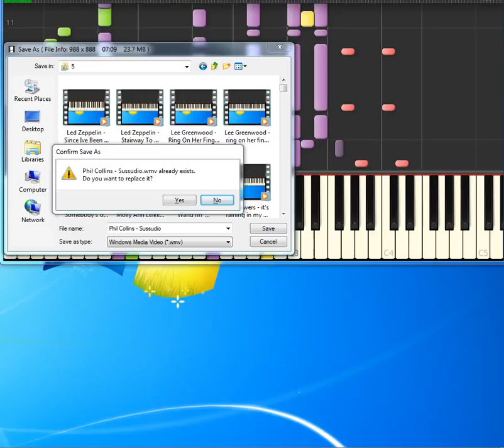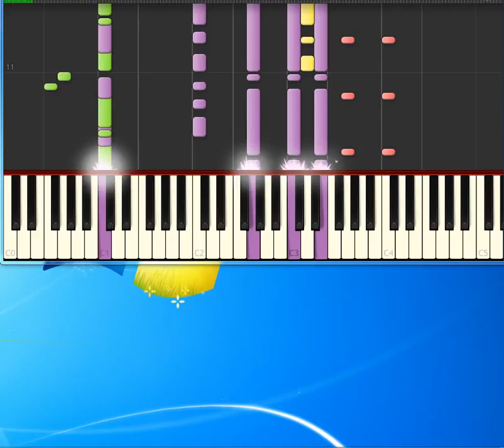Phil Eggie Plastic Jesus [Piano tutorial by Synthesia]